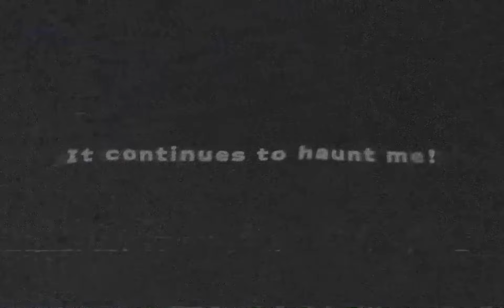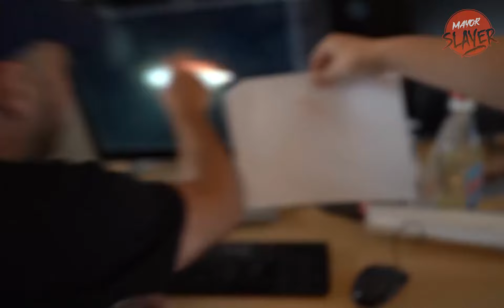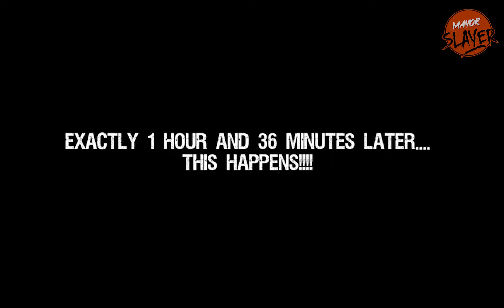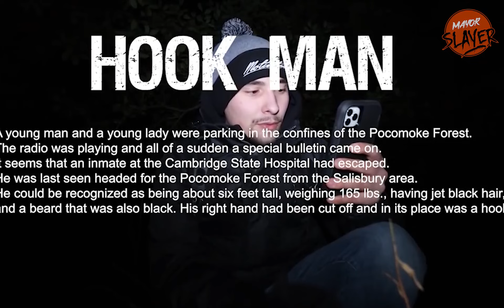The Most Unexplained and Creepy Camping Videos You Must See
Are you a fan of the great outdoors and love spending your time camping? Well, be prepared to be scared out of your wits with our list of the most unexplained and creepy camping videos. From strange noises in the woods to mysterious figures caught on camera, these videos will make you question if you ever want to go camping again. Join us as we explore some of the most bizarre and spine-chilling camping experiences caught on camera.

In addition to this video, we have plenty of other content for you to enjoy.

CampingHorror CreepyVideos UnexplainedMystery OutdoorTerror SpookyCamping ParanormalInvestigation HorrorFlick CreepyEncounters Camping, Creepy, Unexplained, Mystery, Outdoors, Horror, Scary, Strange, Paranormal, Investigation.